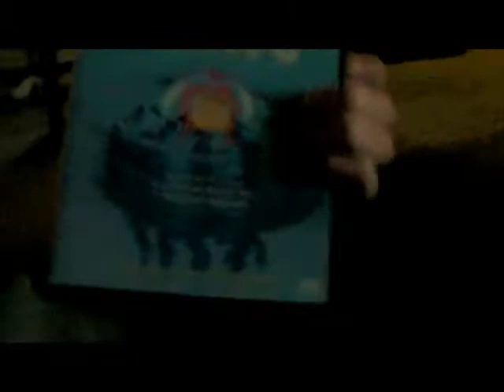Hanging out with Babyhead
Before work we just eat breakfast and are cool together. You like it? You like? Huh? lol